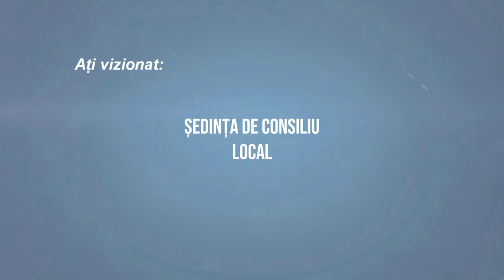LA GHIMES FAGET Sedinta Consiliului Local din 26 nov FILMARE EXCLUSIV TV 4K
LA GHIMEȘ FĂGET, județul Bacău, Ședința Consiliului Local din 26 noiembrie 2020 FILMARE EXCLUSIV TV 4K.

Cu drag,
echipa Exclusiv

Vizionare plăcută !